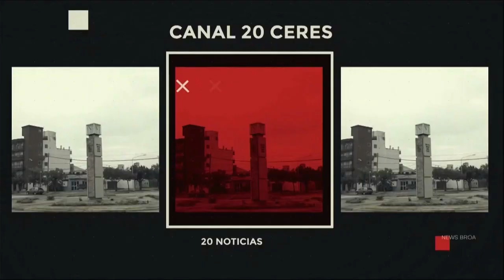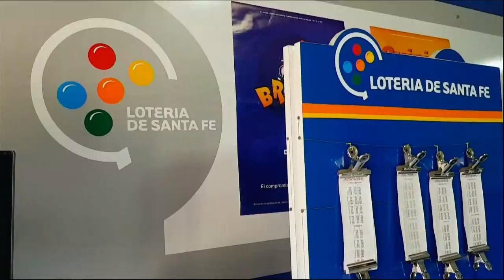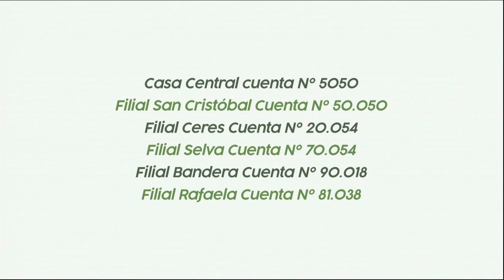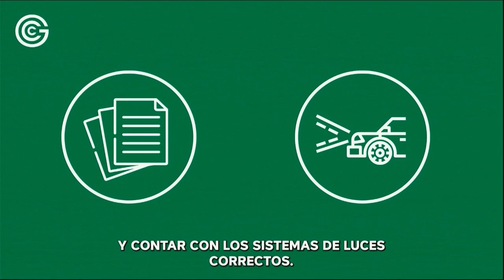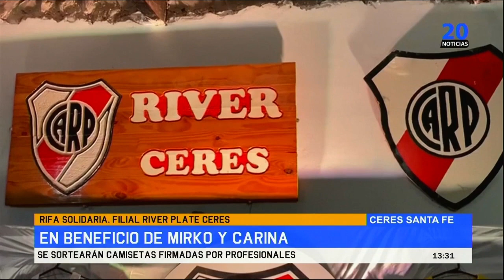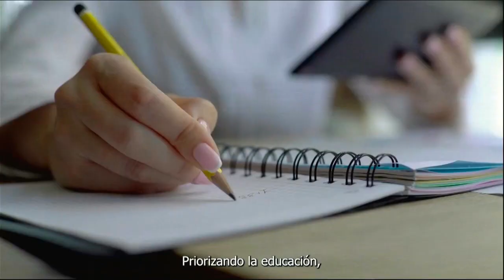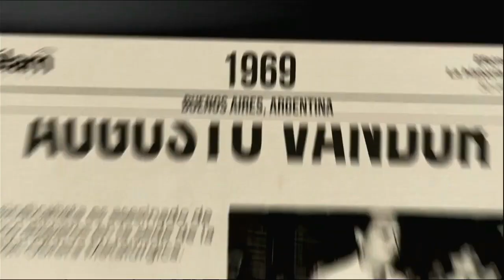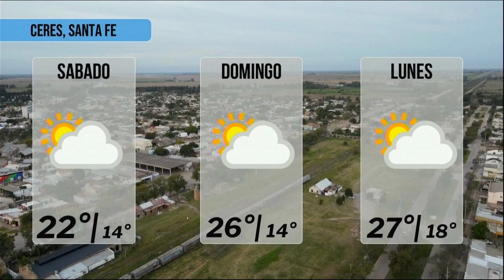EN VIVO 20 NOTICIAS CERES 30 DE JUNIO